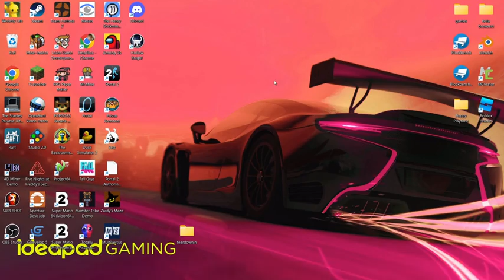i remade amand the adventurer in 1 hour!